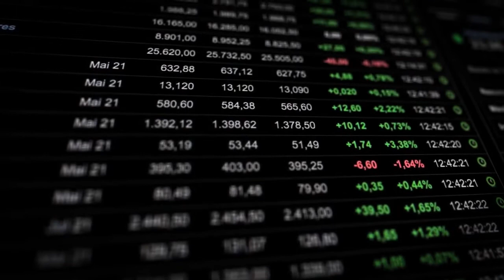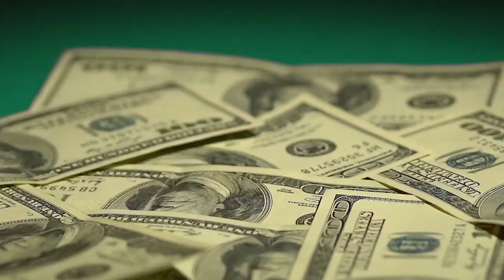A Bolsa ou a Vida (2021) - Trailer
No futuro pós-pandemia da covid-19, a centralidade será o cassino financeiro e a acumulação de riqueza por uma elite ou uma vida de qualidade para todos, com menos desigualdade? O Estado mínimo se mostrou capaz de atender ao coletivo? Como garantir a vida sem direitos sociais e trabalhistas? Em qual modelo de sociedade queremos viver? O filme aborda o desmonte do conceito de bem-estar social e nos faz refletir sobre a incompatibilidade do neoliberalismo com um projeto humanista de sociedade.

Estamos na bifurcação. Em 2020, a pandemia da COVID-19 escancarou as mazelas de um modelo político-econômico que, desde a sua gênese, se anunciava incapaz de atender à coletividade. Afetadas por sucessivas crises financeiras globais e amparadas por poucos direitos sociais, milhões de pessoas em todo o planeta enfrentam o vírus em sistemas falidos que salvam bancos no lugar de garantir condições mínimas de bem-estar para a população.

Dirigido por Silvio Tendler, "A Bolsa ou a Vida" é um filme-manifesto que incorpora diferentes olhares em um quebra-cabeças sobre o Estado, a financeirização, a desigualdade, a vida nas cidades, nas florestas e no campo e as portas de saída para o pandemônio em que vivemos.